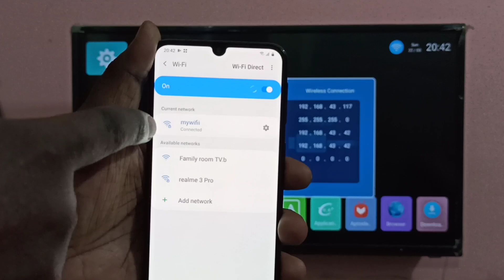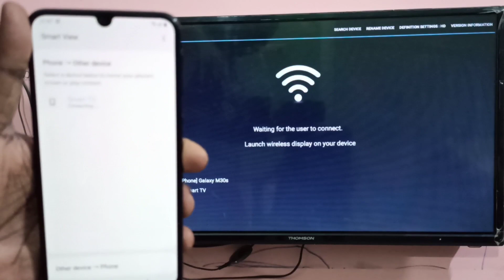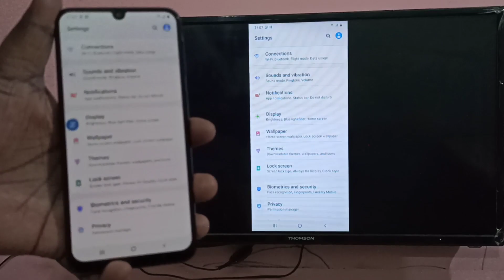How to do Screen Mirroring in Samsung Galaxy A30 A30s A20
How to do Screen Mirroring in Samsung Galaxy,samsung,galaxy,android,smart tv,tv,phone,mobile,smartphone,A30 A30s A20